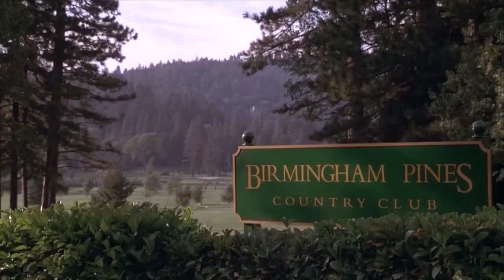Pin-Golf: Music City Classic Play Through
We had four incredible personalities on tap for a unique pinball show showcasing the play on our pin-golf tournament. This is a Virtual Pin-Golf Singles Tournament with a stroke limit of 7, and gives participants two full games to complete the objective of each hole. Let's join our commentator meatballsaucey, and competitors PiratePwnsNinja and PaladinArcade for a round of holes you won't soon forget.

Visit us anytime on our website, compete in our weekly VPX tournaments, and chat with us live on Discord!